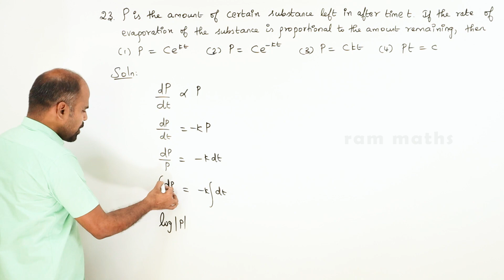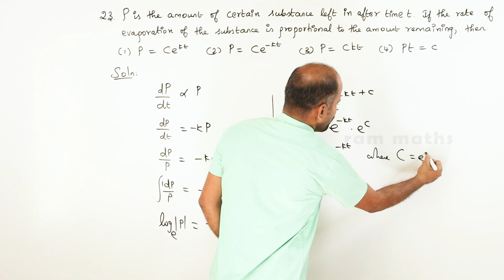Class 12 | Ex - 10.9 | Sum No. 23 | Ordinary Differential Equations | State Board | ram maths